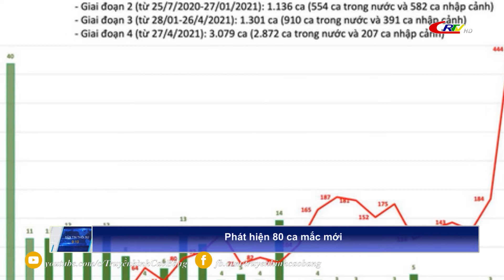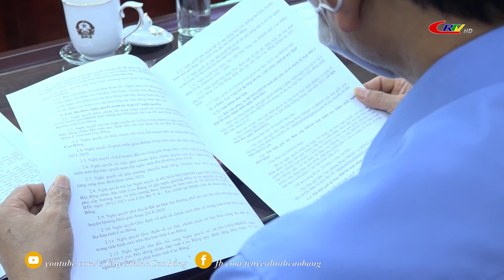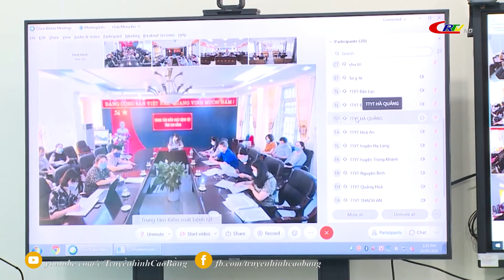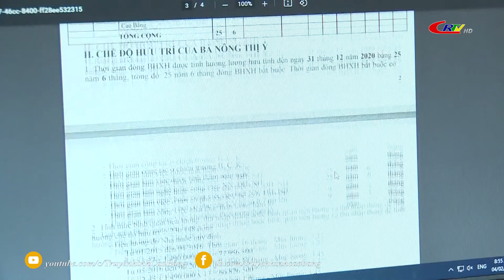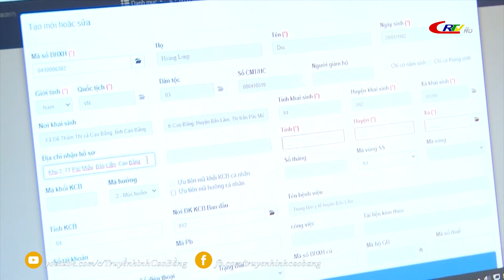Bản tin 9h10 ngày 26/5/2021